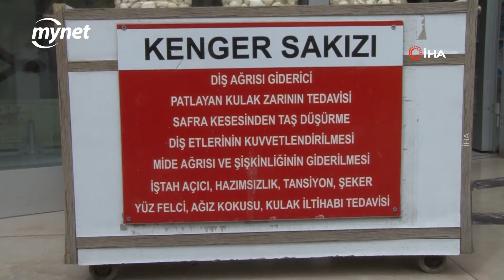Kenger sakızının faydaları ve artan fiyatı dudak uçuklatıyor!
Kenger bitkisinin kök kısmından elde edilen kenger sakızının fiyatı çeyrek altını geçti, yarım altın fiyatına kafa tutuyor.